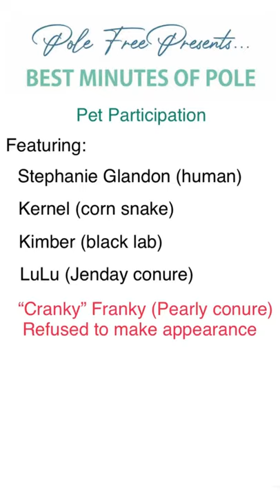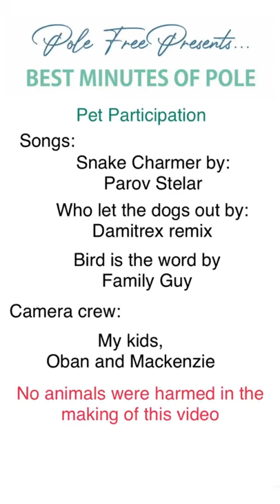Pole Free “Best Minute of Pole” Pet Participation competition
Featuring:
   - Kernel the corn snake
   - Kimber the black lab (currently with an injured shoulder so didn’t make her do tricks)
   - LuLu the Jenday Conure Parrot

Songs:
Snake charmer - Parov Stelar
Who let the dogs out - Damitrex Remix